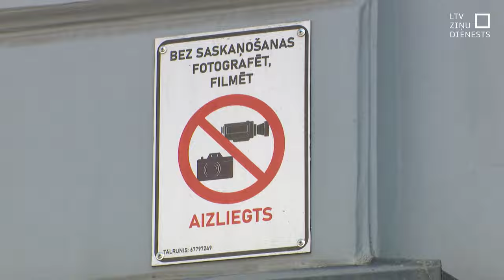Vairākas drošības iestādes meklē jaunus darbiniekus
Jaunus kolēģus meklē gan Satversmes aizsardzības birojs, gan Korupcijas novēršanas un apkarošanas birojs,un šodien par jaunu kandidātu atlasi paziņoja arī Valsts policijas pretterorisma vienība “Omega”. Kāpēc tieši tagad vairākas ar valsts drošību saistītas iestādes meklē jaunus darbiniekus un kādēļ meklējumi ir netradicionāli publiski?